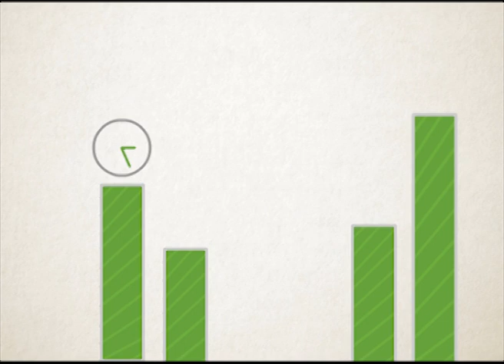Time Manager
La herramienta que le permite manejar el tiempo de sus empleados, desde cualquier lugar.